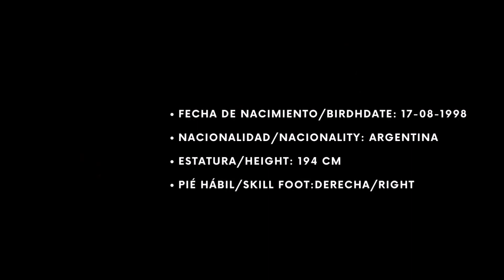Julio Lopez - Defensor central